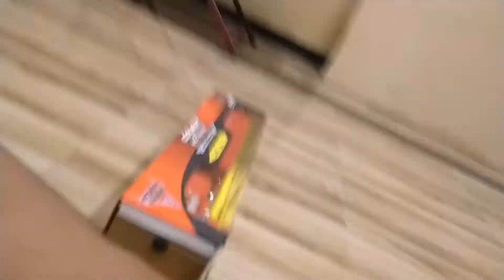lightning McQueen RC truck UnBoxing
lightning McQueen RC truck Unboxing , lightning mcqueen cars 3